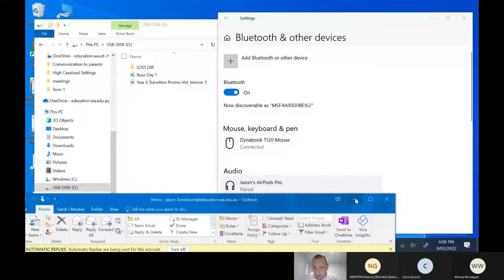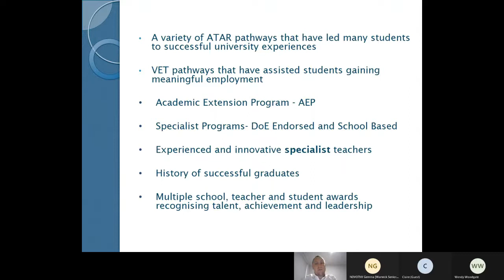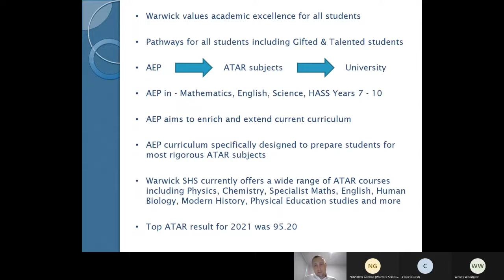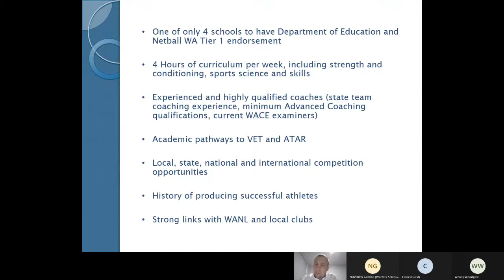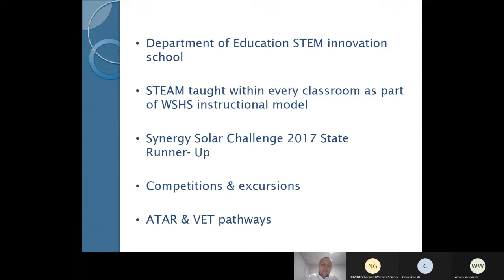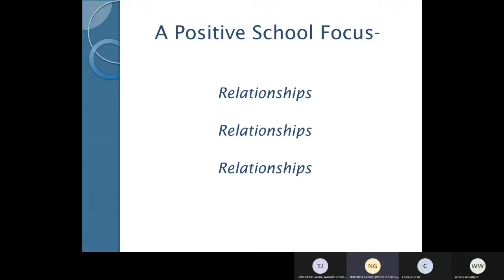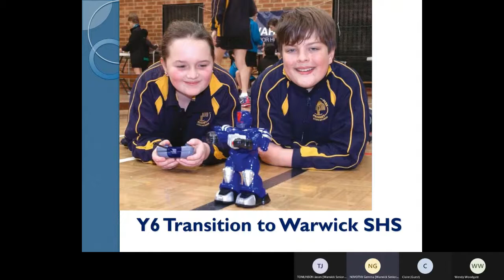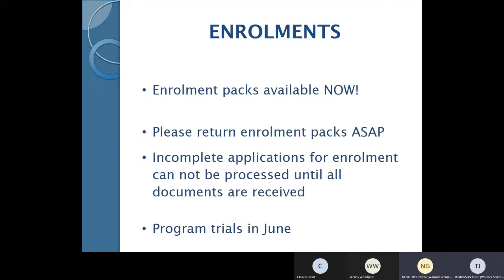2023 Prospective Parents Online Evening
An online Microsoft Teams event conducted for parents of Year 6 students hoping to transition to Warwick SHS for high school.